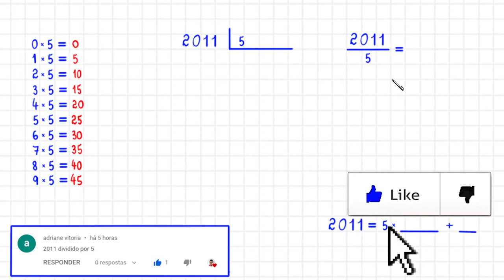DIVISÃO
CÂMERAS

MICROFONES